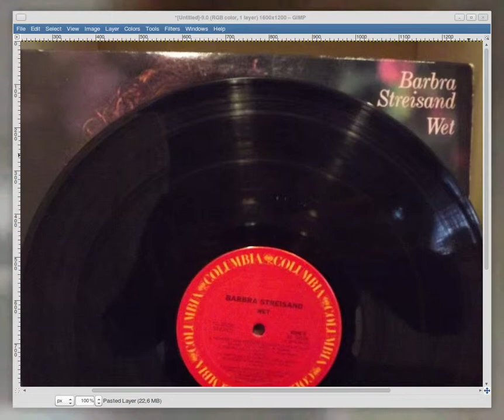How to see vinyl scratches using GIMP/Photoshop | Como ver riscos nos LPs com GIMP/Photoshop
Even saw a "Near Mint" vinyl and asked yourself "Is this really in a good condition"? Or did you get ripped off by an eBay seller who sent you a record that sounds like you have 3 centimeters of sand on your speakers? This method will help you see the scratches on the vinyl that you can't normally see!

Já viu um vinil “excelente” à venda online e se perguntou “Será que esse vinil está em boas condições mesmo”? Ou você foi enganado por algum vendedor no MercadoLivre que te mandou um disco que soa como se você tivesse 3 centrímetros de areia nos faltantes? Esse método vai te ajudar a ver os arranhados no vinil que você não vê normalmente!